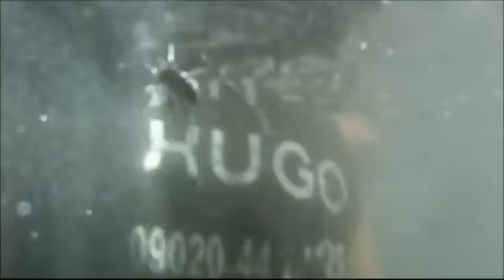Hugo Taylor Drown and Out I'm a celebrity 2012 Bush tucker trial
Hugo Taylor wins all 8 stars for his camp mates in the I'm A Celebrity bush tucker trial 'Drown and Out'